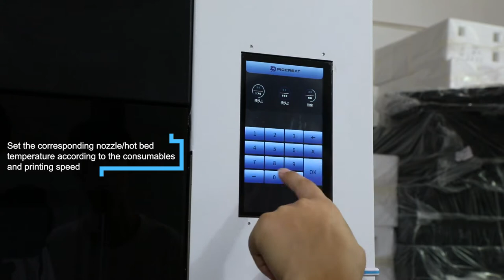How a Fast Forming High temperature 3D printer Large size Moldeing & structure 1.2*1*1m?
G12 Pellets Faster forming Large 3d printer
Nozzel 450 degree
Bed max 150 degree
build size over 1m for sturecture,sculpture, even construction printing
Are u looking for such fast forming 3d printer?
1.Could print PC, ABS,TPU,ABS,PP, Nylon, EVA, ceramic,fiber etc composite material
2.Much cheaper price of the composite pellets than FDM Filaments
3.With Screw extruder for stable and larger flow, so that fastter forming than FDM avoid block(nozzel 0.6-3mm)
4.With Special software support 45° angle slicing and printing for reduce filling so that save more time and material.